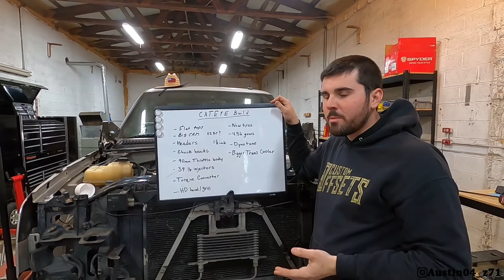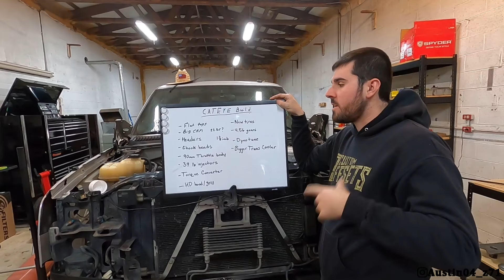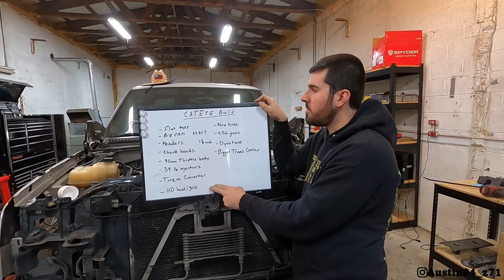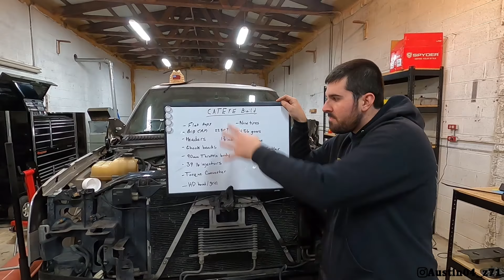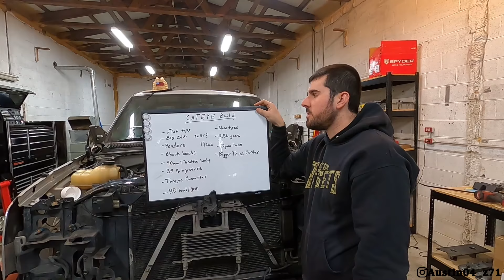6.0 Cateye Build Update *6.0 Tear Down*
Duramax Modifications
EGR Delete
5" Straight Pipe exhaust
S&B Cold Air Intake
Edge CTS2 Tuner
EFI Live Tuning
FASS Lift Pump

*Cateye Modifications*
Engine Modifications-
Texas Speed Stage 3 Cam
PRC Stage 2.5 heads
Speed Engineering Headers
Cold Air Intake
Dual Exhaust With an X-pipe
MSD Ignition Coils
Tuned With HP Tuners
Mild Trans Build, Coverter, Corvette /servo, wider bands, more clutch plates, valve bodies.
Stock 3.73 Gears

Truck Modifications
4" Rough Country Lift
22x12 Fuel Forged FF19
35x12.50 Toyo Open Country RT

- Outro Jerry Folk - In My Soul
- Intro Kovan and Link - Electro